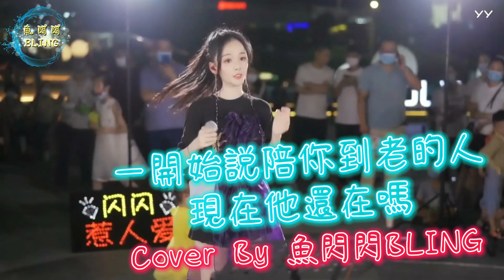《一開始説陪你到老的人現在他還在嗎》Cover By 魚閃閃BLING【路演ver.】 ||『一開始説陪你到老的人 現在他還在嗎 是不是承諾總經不起風吹雨打 所以你才轉身退下』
《一开始说陪你到老的人现在他还在吗》Cover By 鱼闪闪BLING【路演ver.】 ||『一开始说陪你到老的人 现在他还在吗 是不是承诺总经不起风吹雨打 所以你才转身退下 你还记不记得我是你最美的花』

【歌詞】

一開始説陪你到老的人現在他還在嗎 - 于洋
詞：高夫
曲：高夫
編曲：馮丹

天空又飄起雪花
又想起曾經的他
曾經約好了一起相守白髮
如今他又在哪啊
是誰説我是最美的花
是誰撩動過我的長髮
如果我們的愛是風中雪花
能不能不要急着融化
總是想起你説過的話
才覺得自己太傻
是不是你已忘了曾經的話
才會將我丟在天涯
一開始説陪你到老的人
現在他還在嗎
是不是承諾總經不起風吹雨打
所以你才轉身退下
你還記不記得我是你最美的花
還記不記得我的長髮
如果有一天我已白了頭髮
你的誓言 你還記得嗎
現在他還在嗎
現在他還在嗎
是不是身邊已有了現在的她
對她説了同樣的話
如果我真的是你最美的花
你怎麼能忍心退下
如果有一天你也白了頭髮
是否還記得 我是你最美的花